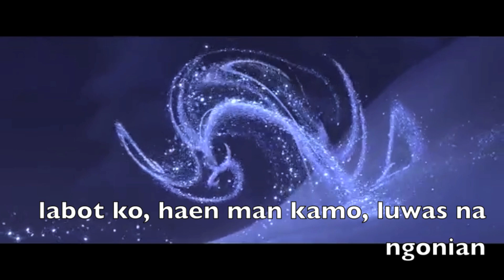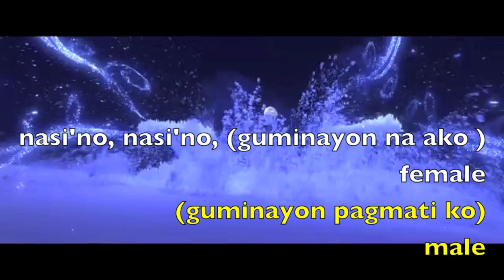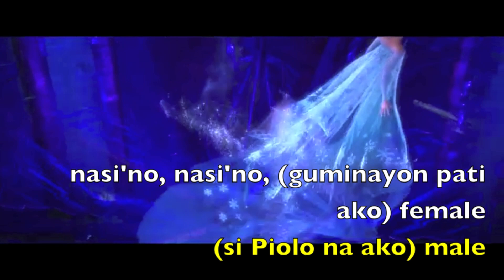Nasi'no Minus One - Frozen "Let it Go" Filipino Version (Bicol)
Disney Frozen "Let it Go"
Filipino Version (Bicol)
Nasi'no